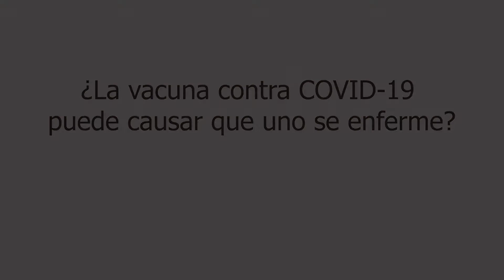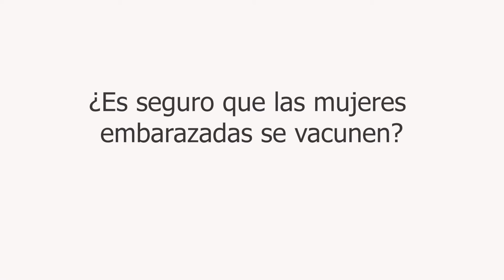Tres cosas que debes saber con el Dr. Gomez | 04 de febrero